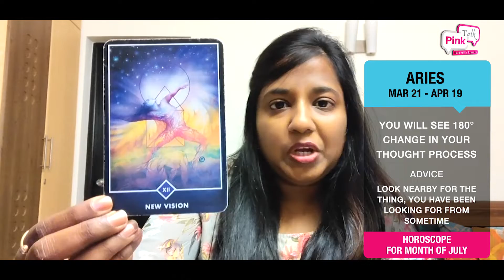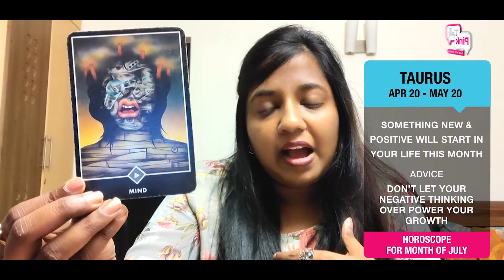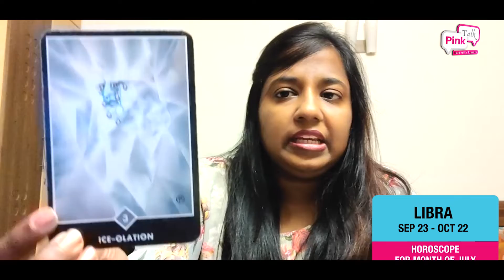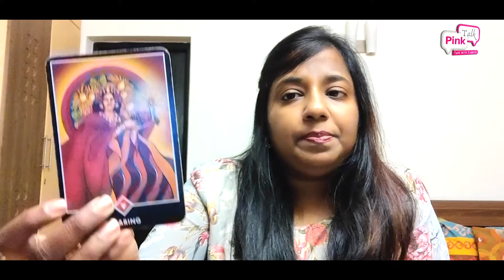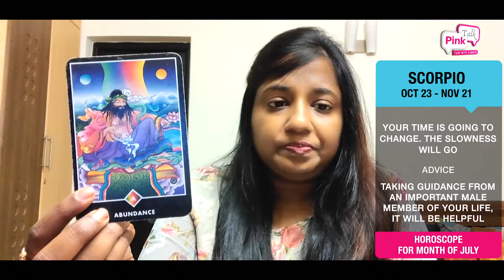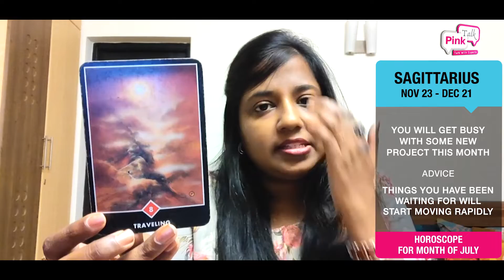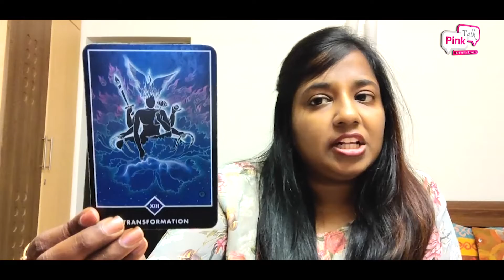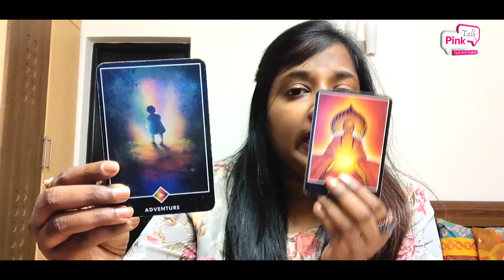Tarot card reader - Sonam Chamaria | Timeless pick a card reading | Horoscope for July | Pink talk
Tarot card reader - Sonam Chamaria | Timeless pick a card reading | Horoscope for July | Pink talk | Pinkishe Foundation |

Sonam is a Tarot card reader (14yrs exp), author of 'From Stressed to Sorted', Chakra healer, blogger & doodle artistSonam is a Tarot card reader (14yrs exp), author of 'From Stressed to Sorted', Chakra healer, blogger & doodle artist. She was awarded Influential women 2k20 in Mar 2020. Her blog SoulSpeak with Sonam has been read in 151 countries
A glimpse of the unfathomable future is like a ray of hope for the bothersome. Keeping aside the curiosity factor, often a piece of advice or words of understanding brings relief to the troubled mind.

Our Pink Talk expert Sonam Chamaria, the author of “From Stressed to Sorted”, is a Tarot reader and she delves into the subconscious mind.

We are thankful to Sonam Ji for her encouraging and inspiring reading of the future. She brings for us the horoscope reading as per Tarot Card for this month (July).

Meta
India's best tarot consultant, tarot card reader, numerologist | Sonam Chamaria | Pink talk | Pinkishe Foundation
 Result of all your questions related to your life - love tarot card reading in Hindi, जानिए टॅरो कार्ड रीडिंग हिन्दी में और टैरो भविष्यफल Best Tarot Card Reader